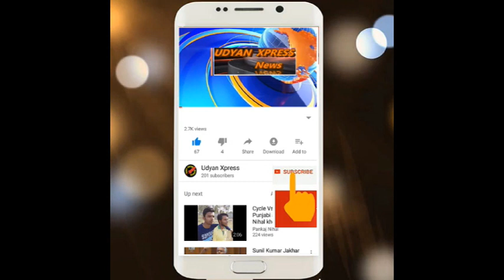बाइक समेत सीवरेज में जा गिरा युवक, लोगों में प्रशासन के प्रति गहरा रोष